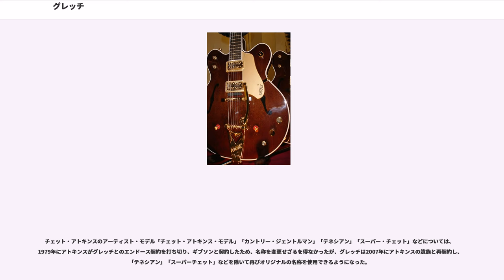グレッチ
グレッチ（Gretsch）は、アメリカ合衆国の楽器メーカーであり、そのブランド。エレクトリックギター、ベース、ドラムなどで知られる。

現在販売されているグレッチのギターはほとんど東アジアにて生産されているが、一部アメリカ製の「カスタム・ショップ」製モデルもある。2003年にフェンダーと提携関係の契約を締結。創業者フレデリック・グレッチの孫フレッド・グレッチ3世がブランドの所有権を維持しながら、グレッチブランドの楽器の開発・流通・販売はフェンダーが行う。

1883年、ドイツからの移民であるフレデリック・グレッチ（Frederick Gretsch、フリードリヒ・グレッチュとも）によってニューヨーク・ブルックリンで創業され、当初はバンジョー、タンブリン、ドラムなどを扱っていた。1895年にフレデリックが39歳で死去し、子のフレッドが会社を継ぐ。フレッドは1916年にウィリアムスバーグのビルに会社を移し、これを機にグレッチはアメリカの代表的な楽器メーカーへと成長することとなる。

1942年にはフレッドが引退。会社はフレッドの子、ウィリアムとフレッド・ジュニアに受け継がれる。この二人の経営者のもと、1950年代なかごろにグレッチはその全盛期を迎える。「6120」および「ホワイト・ファルコン」(シングルカッタウェイ、ダブルカッタウェイの2種類がある）に代表されるエレクトリックギターがヒット。さらにチェット・アトキンスが「カントリー・ジェントルマン」を使用したことによってその名声は不動のものとなった。アトキンスにならって多くのカントリーやロカビリーのギタリストがグレッチのギターを使用し、グレッチはギター業界においてギブソン、フェンダー、リッケンバッカー等と並ぶ地位を獲得した。

1960年代にはビートルズのジョージ・ハリスンもカントリー・ジェントルマンを携えて『エド・サリヴァン・ショー』のステージに立ち、またモンキーズにギターとドラムを提供したことから、グレッチの名はテレビを通じて全米に知られるようになった。

1960年代後半以降、ギブソンとフェンダーがエレクトリックギター市場で人気を二分するようになり、グレッチは次第に経営不振に陥っていく。1967年に会社はボールドウィン・ピアノに買収され、また1973年1月にはアーカンソーの工場が火災に遭う。さらに同年12月にも火災が発生。こうした不幸が続く中、1980年にボールドウィンはついにグレッチのギター製造を中止してしまう。

しかし1980年代に入り、ストレイ・キャッツのブライアン・セッツァーがグレッチのギターを使用して有名となったため、これをきっかけにグレッチへの再評価が高まった。1982年にはチャーリー・ロイがグレッチを買収するが、すぐにボールドウィンに買い戻される。1985年には会社は再びグレッチ一族の手に戻り、1989年からは新たにリイシュー・モデルを中心としたラインナップで製造を再開した。これ以降現在に至るまで、主にグレッチのギターは愛知県蟹江町にある寺田楽器で主に作られていることが知られていて品質への信頼を高めている。

2003年にはギター部門がフェンダーの傘下に入り、高級モデルはミリ規格からインチ規格になり、長野県のフジゲンや、アメリカのフェンダー・カスタム・ショップでも作られるようになった。また1995年頃よりエレクトロマチック(Electromatic)という廉価版ブランドが誕生。それらは韓国や中国で作られている。

2015年にドラム部門がドラム製造メーカーのdwの傘下となったことが発表された。

契約の問題でモデル名が変わっているモデルもある。仕様や型番も年代ごとに異なっている。同型でもカラーによってモデル名が異なるのも特徴である。ボールドウィンに移ると型番と仕様が一新された。

例えばテネシアンは当初、1ピックアップでシングルカッタウェイというカントリー・ジェントルマンの完全な下位機種であった。62年になるとカントリー・ジェントルマンはダブルカッタウェイとなり、ミュート機構が装着された。それまでのカントリー・ジェントルマンの仕様をほぼ継承、さらに変化させたのが2ピックアップのテネシアンである。同時期に6120もダブル・カッタウェイとなり、ミュートは1つ装着されたが、ミディアム・スケールとなっている（CGはロング・スケール）。

チェット・アトキンスのアーティスト・モデル「チ...